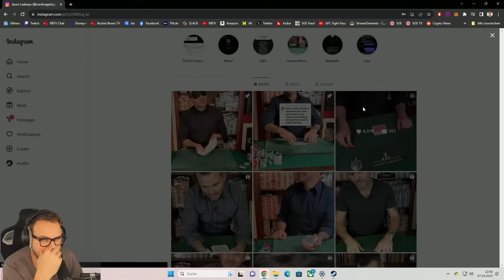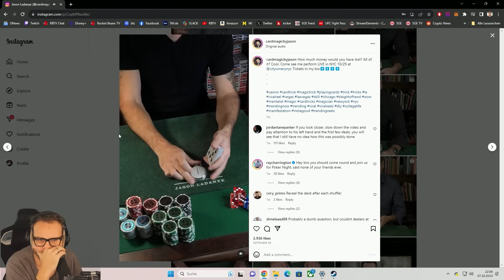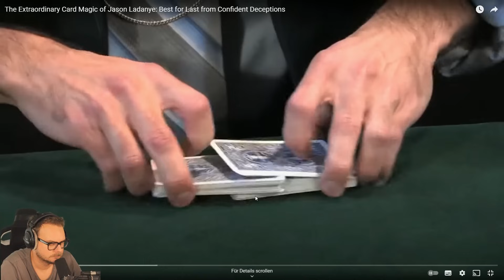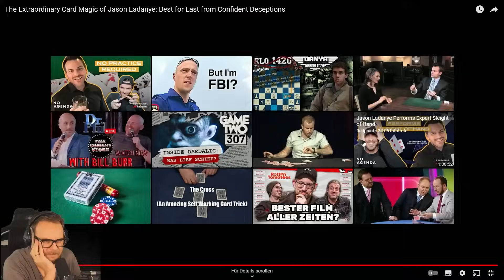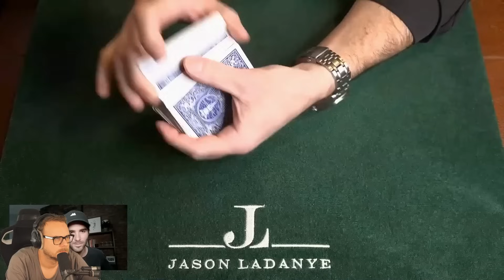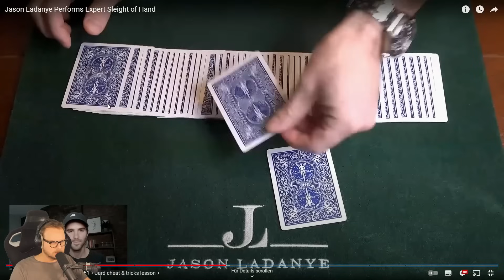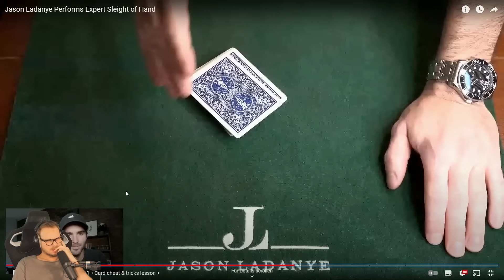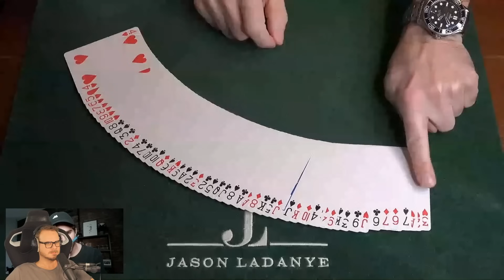Ich lerne zaubern! Die besten Kartentricks im Internet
Es wird wieder magisch! Mit diversen Videos lernen wir die besten Tipps und Tricks aus der Sleight of hand-Zauberkiste!